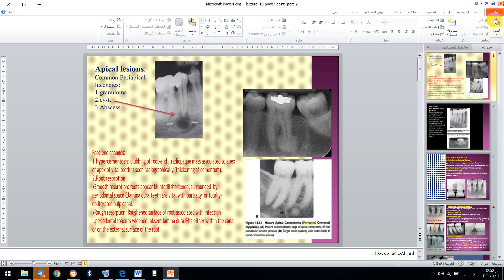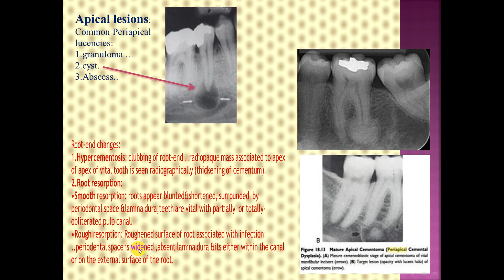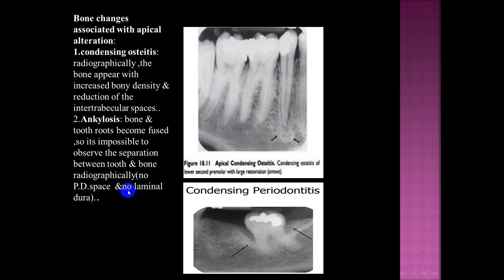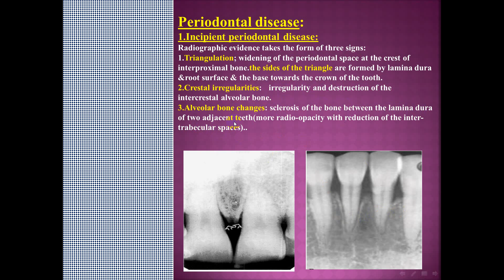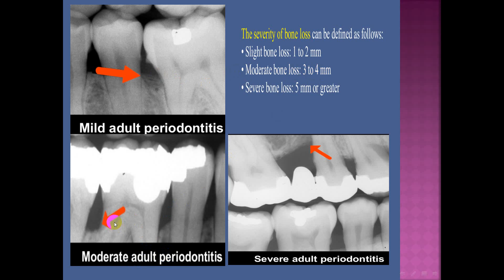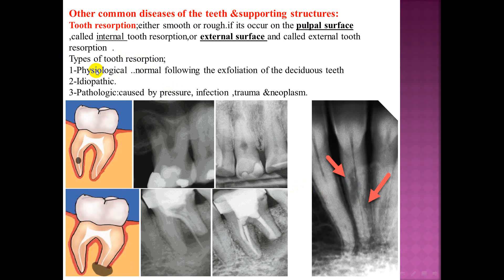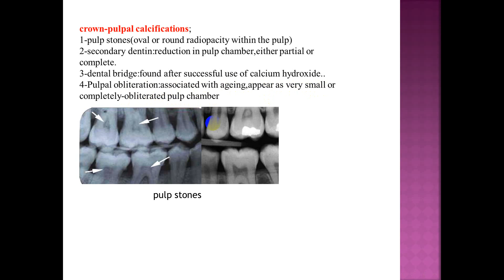Common diseases of teeth and supporting structures part 2